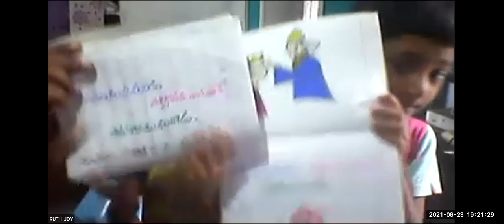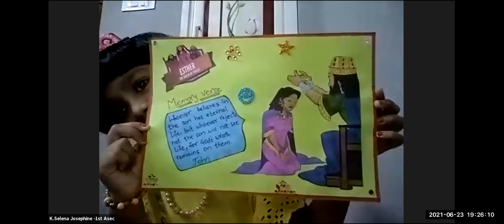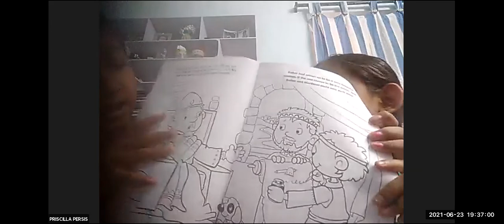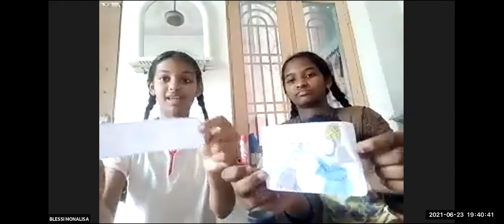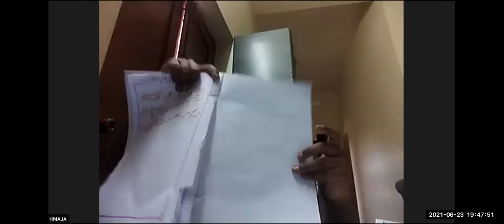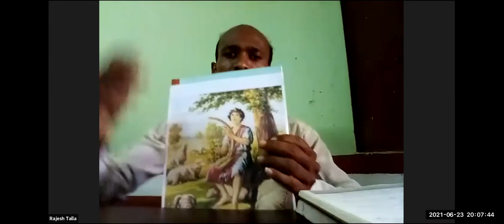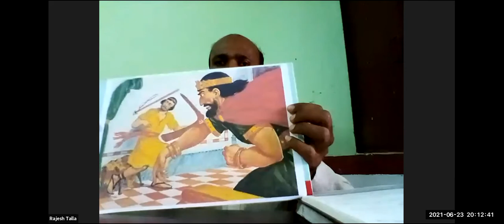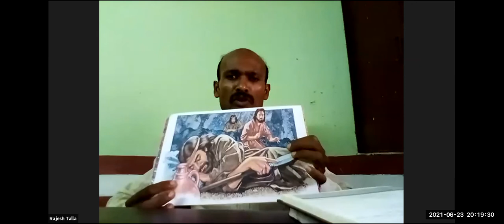LW & KGT CHILDREN CLUB~23th JUNE 2021~DAY# 444~ DAVID AND SOUL ~ RAJESH TALLA